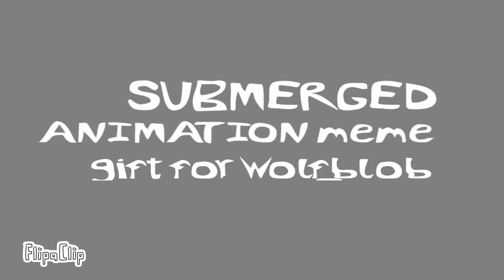Submerged MEME(GIFT for @Wolf_Blob ^^)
Finally! I’m done with one of the animations I have to do- uhhhhhhhhhhhhhhhhhhhhhhhhhh
So I have no brain-

@4lin_Frosty! you ready yours is next!